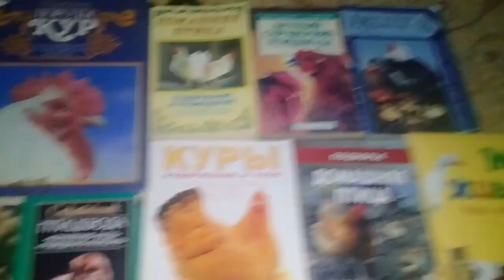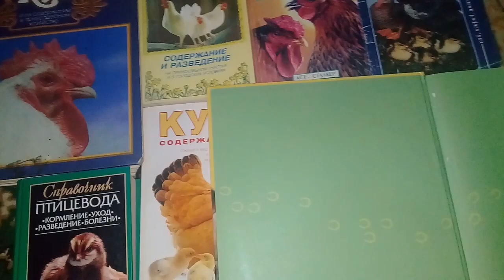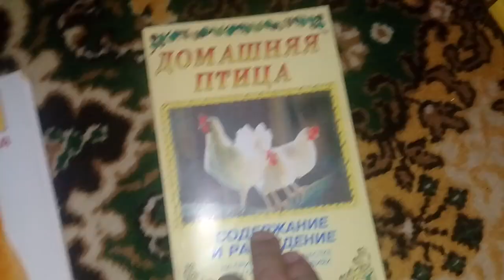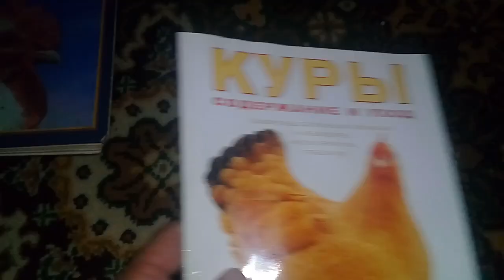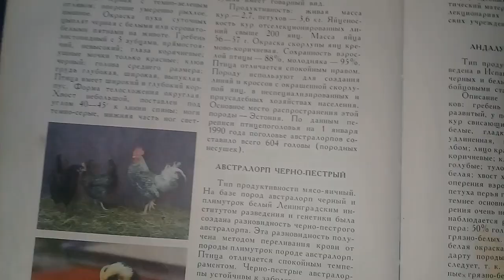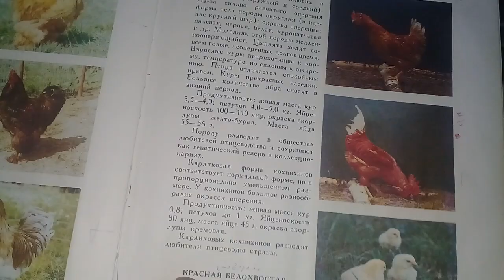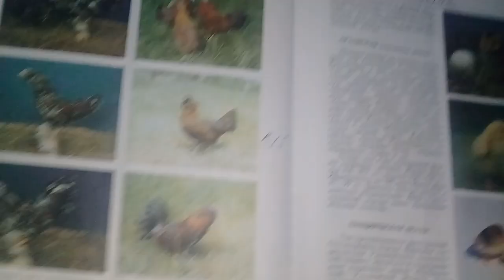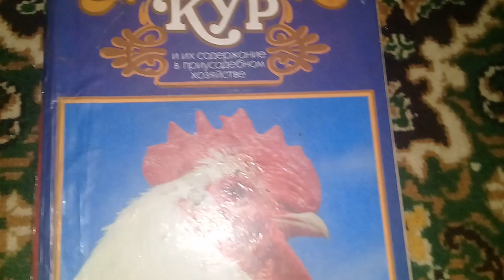PIS YAZANLARA CAVAB !!! SONA QEDER IZLEYIN !!!